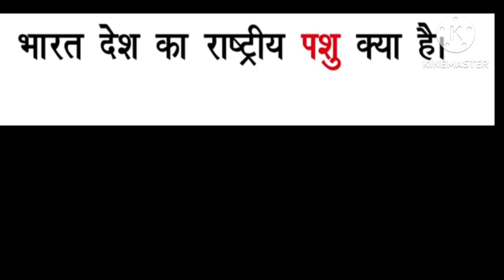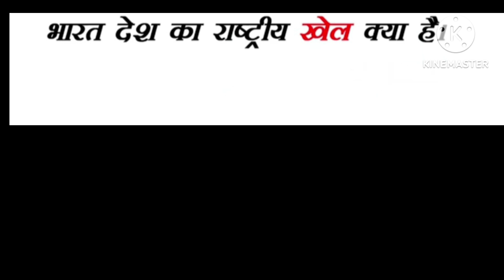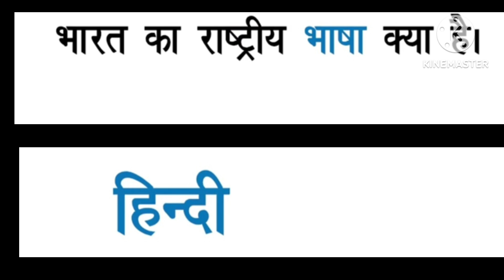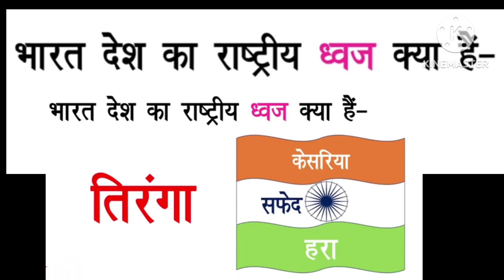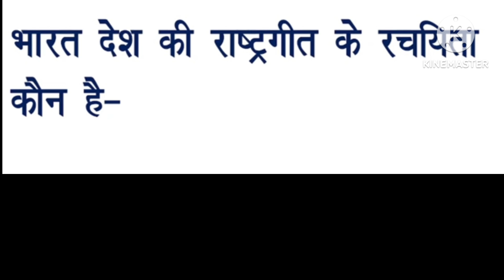GK | सामान्य ज्ञान | कक्षा 1 से 8 तक | general knowledge Question with Answer.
इस video में हम प्राइमरी क्लास के बच्चो के लिए सामान्य ज्ञानको बढ़ने के लिए कुछ question with answer बताये गए है|

ये सामान्य ज्ञान हर जगह पूछे जाते हैं|

ऐसे ही video और भी upload किये जायेंगे |